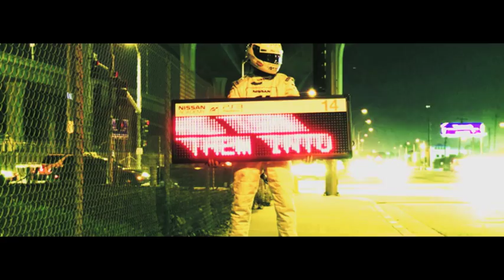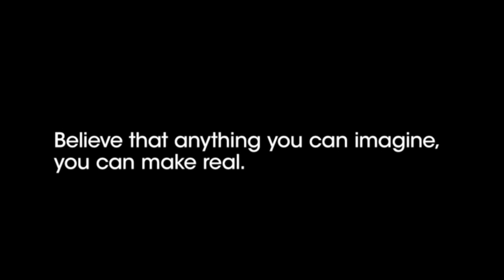Lucas Ordoñez Make.Believe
Lucas Ordoñez, GT Academy winner, Make.Believe film with an update for 2011